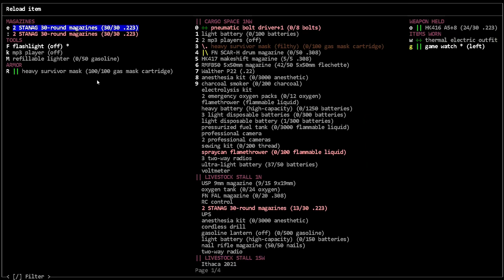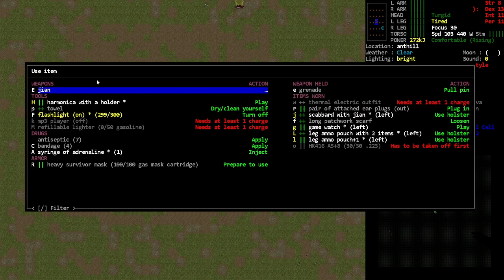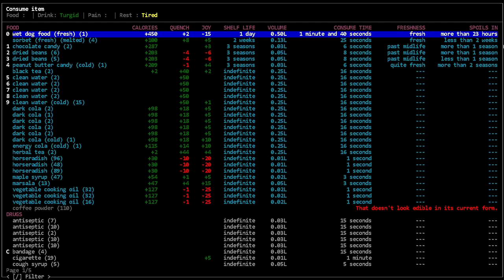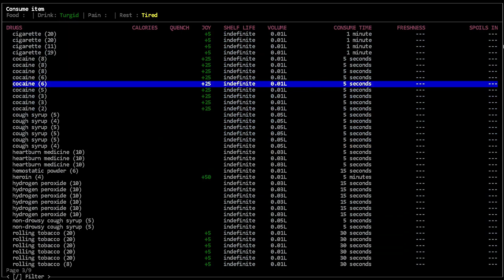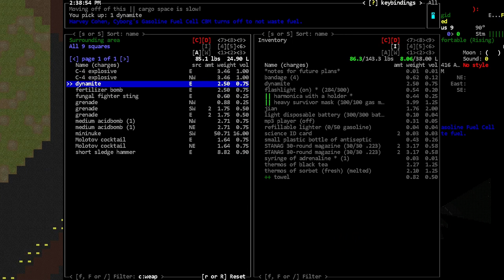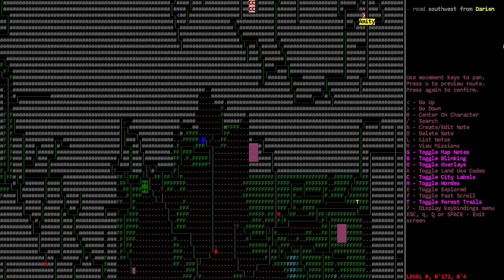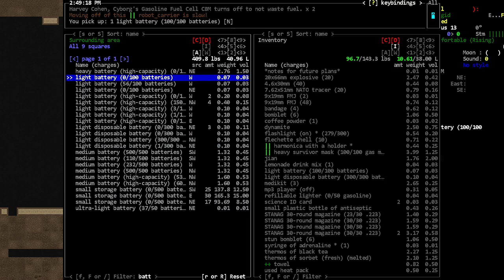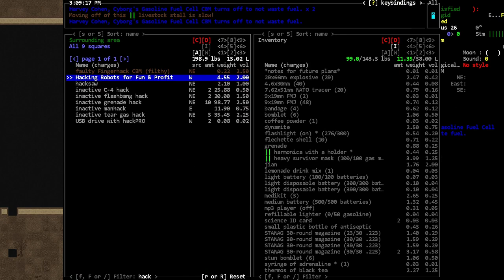Fighting an Ant Hill and Another LAB! - [Nosh] Cataclysm Dark Days Ahead - Episode 146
This is getting ridiculous.